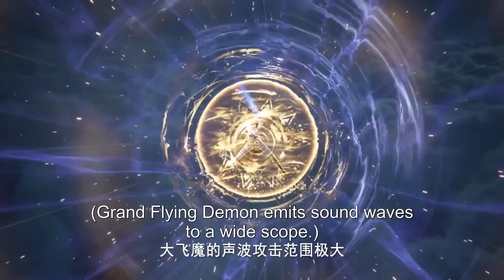⭐️ 团队遭袭，皓晨采儿空中作战，默契无敌【MULTI SUB】 |神印王座 Throne of Seal |donghua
感谢关注！
【神印王座 Throne of Seal】团队遭袭，皓晨采儿空中作战，默契无敌